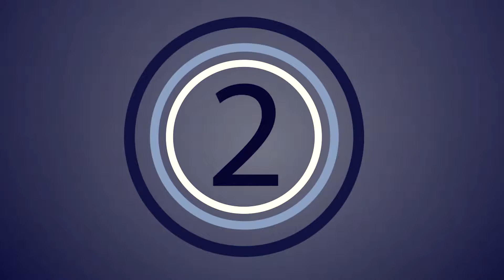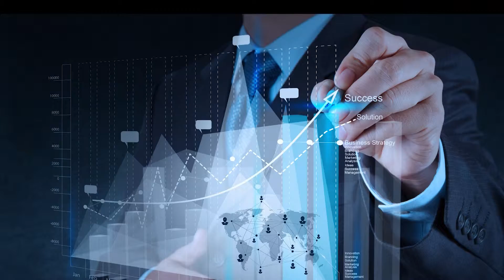Vibrant Ceramics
Pursuing the idea of our honorable Prime Minister Mr. Narendra Modi to see India proliferate in the corporate and commercial realms across the world by providing the optimal combination of skilled human resource and state-of-the-art technology; Vibrant Ceramics 2016 will be an ideal portal to meet, interact, network and discuss business possibilities for industrialists, dealers, customers, experts and all those who matter in the Ceramics Industry.